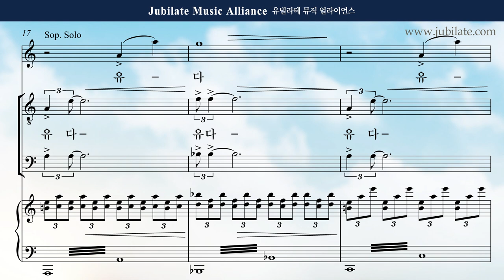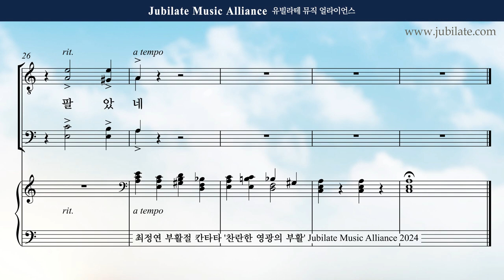[부활절 칸타타] 최정연 - 찬란한 영광의 부활 (The Resurection of Brilliant Glroy) 05. 배신자 유다 Tenor